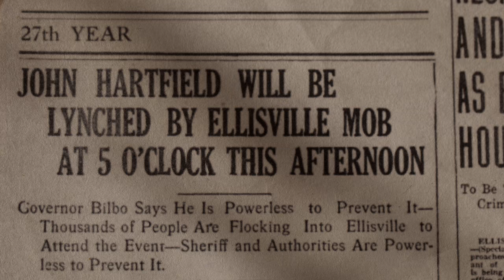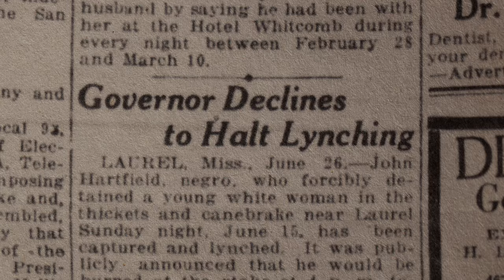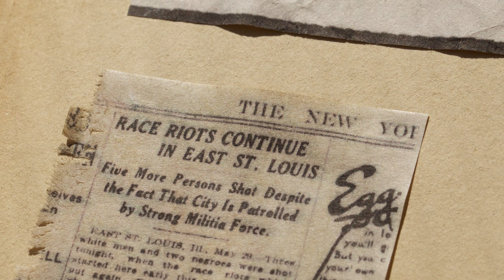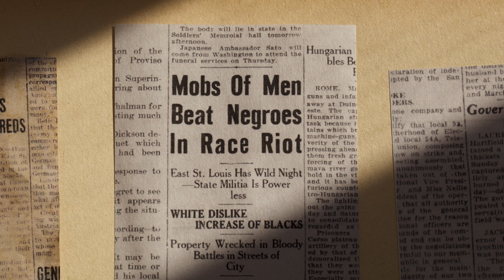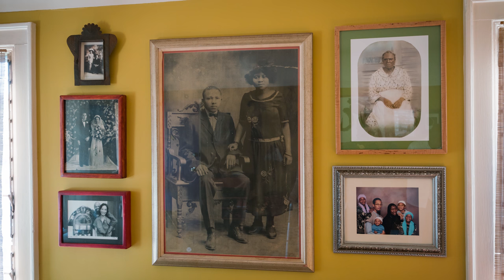Lynching in America: John Hartfield's Story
In 1919 in Ellisville, MS, an accusation could cost a black man his life. This is John Hartfield’s story, as told by a family friend.

Explore Mr. Kirkland’s documentary project on his mother, Mamie Lang Kirkland,